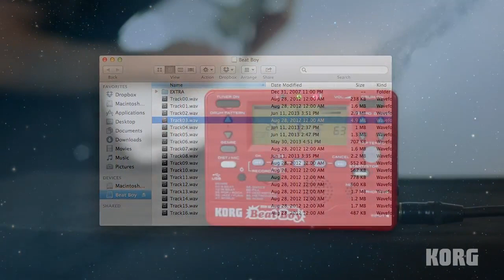Korg Beatboy ( La Boite Noire )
Beat Boy est la boite à outils indispensable à tout guitariste débutant ou confirmé. Sous un aspect compact et fun, le Beat Boy offre une boite à rythmes, un multi-effets guitare, un accordeur ainsi qu 'un enregistreur numérique. Il répond tout simplement aux besoins de tout guitariste, que ce soit pour entrer une idée à la volée ou tout simplement travailler ses cours. Korg ayant pensé à tout, le Beat Boy dispose d'une prise USB permettant de transférer ses précieux enregistrements dans son ordinateur.